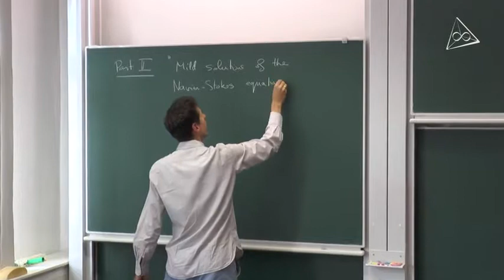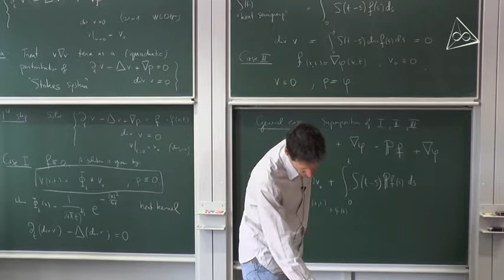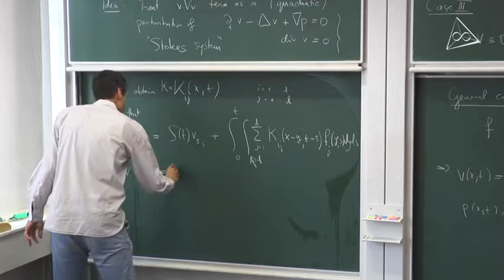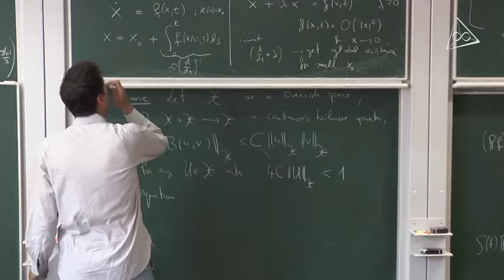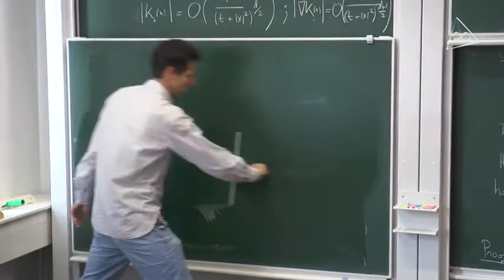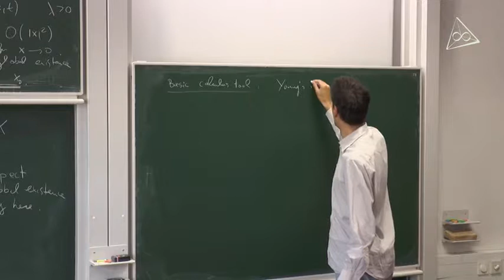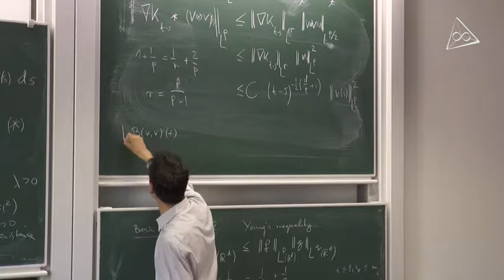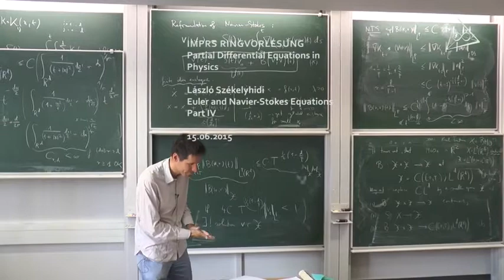Euler and Navier-Stokes Equations (László Székelyhidi) Part 4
Partial Differential Equations in Physics.